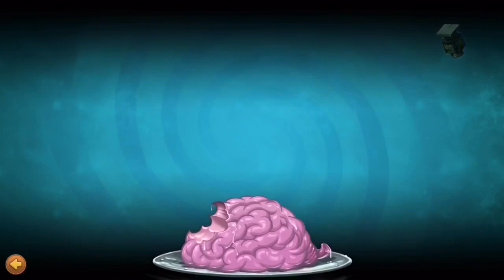Plants vs Zombies 2 Searing Season 7 Jack O' Lantern OVER 1.5Mil Practice Room(PvZ Week 85)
Low Level Plants - Mostly Level 3 Plants
New Premium

Enjoy Gaming!!! 😆

ARENA:
Get ready to engage in Arena Battlez in Plants vs. Zombies 2! It’s time to see whose gardening skills are the best in the backyard. In Battlez, you’ll be pitted in a head-to-head match with another player to see who can score the most points while defeating Zombies.

This week featured plant in Battlez Week 85:

Jack O' Lantern is a special-edition premium plant in Plants vs. Zombies 2, tied with the Lawn of Doom 2015 event released with the 4.1 update. He returned on the Luck O' the Zombie 2016 event with the discounted price of $3.99. He, along with Ghost Pepper, Witch Hazel and Sweet Potato, has returned in the 2017 Lawn of Doom event.

He is a tap-to-use plant that blows a flame jet three tiles in front of him for a few seconds. When not continuously pressed, he will use one of five "charges" to just deliver a short burst of fire, which will deal continuous damage in an area of effect for a very short while, totaling 300 damage per shot. If held, he will deal continuous damage while draining his remaining charges. After holding on him from its full recharge form (five charges), he deals a total of exactly 1800 damage per shot, which is enough to kill all non-machined and non-Gargantuar zombies.

Plant Food effect
Jack O&#039; Lantern PF
Jack O' Lantern burning Gargantuar and Conehead Zombies with his Plant Food ability.

When fed Plant Food, Jack O' Lantern summons five to nine green wisps on random tiles on the lawn. The wisps, which resemble Jack O' Lantern himself, continuously do fire damage to zombies, dealing 900 damage. He will also restore all his five charges to full.

Pepper-mint effect
When boosted by Pepper-mint, Jack O' Lantern's DPS per tick will increase by 550, its flamethrower range will increase to five tiles, and its plant food DPS will increase by 350.

Plants vs. Zombies 2: It's About Time (sometimes referred to as Plants vs. Zombies 2) is a 2013 free-to-play tower defense video game developed by PopCap Games and published by Electronic Arts. It is the sequel to Plants vs. Zombies, and was released worldwide on Apple App Store on August 15, 2013 and Google Play on October 23, 2013.

Go head to head with players around the world to see who can score the most points per level. Select your own plants and play to win, scoring more points based on the strength of your team and how many zombies you defeat. Beat your opponent’s score to earn Crowns that help you level up on the League leaderboard. Add to your win streak to win awesome rewards and advance through each League to become the ultimate lawn defender!

pvzARENA
battlez this week
week85battlez
zomboss battlez
Pokra
pyre vine
boosted battlez
boosterama